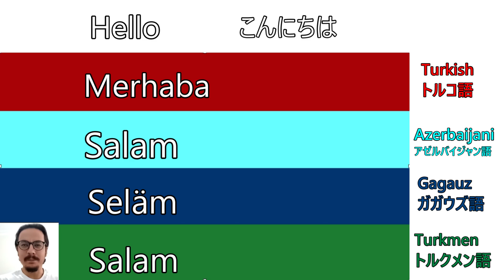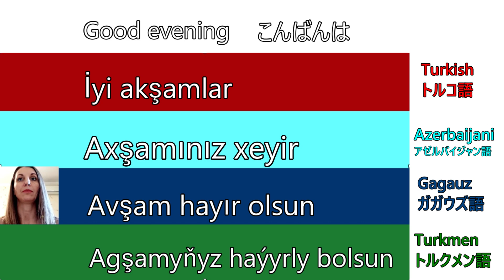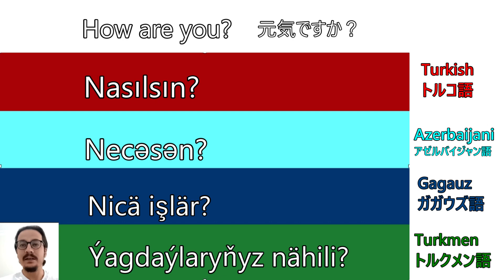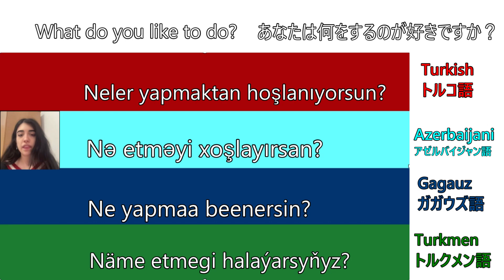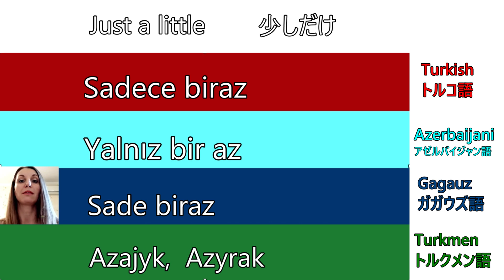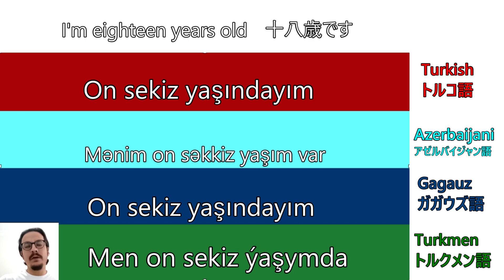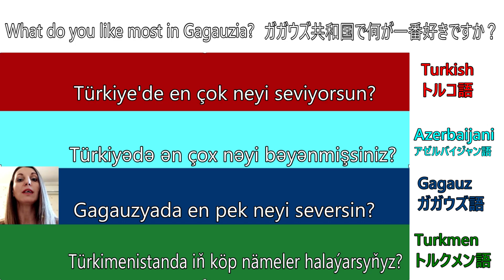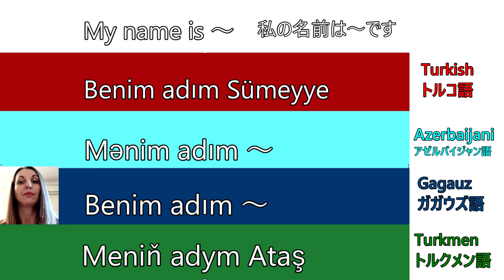OGHUZ TURKIC LANGUAGES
4 Languages comparison
Turkish  - Native speaker Ms Sumeyye from Turkiye
Azerbaijani - Native speaker Ms Fatima from Azerbaijan
Gagauz - Native speaker Ms Olga from Gagauzia
Turkmen - Native speaker Mr Atasha from Turkmenistan